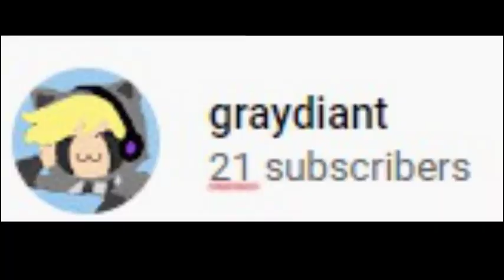Hypixel Youtube Rank???!?!?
nice